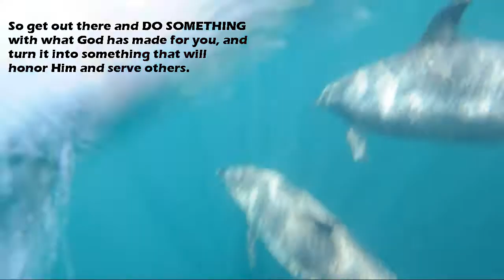Spotted Dolphins, Gulf of Mexico, 30 miles SE of Freeport, TX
This pod of 18-20 spotted dolphins visited with us for about 5-10 minutes in May 2012. Spotted dolphins are pretty infrequent in the Northwest Gulf of Mexico. We watched them feed around an oil and gas production platform, where thousands of fish were seeking food and shelter. Because of inaccurate information delivered by the media and some environmental groups, many people believe the oceans are in a "crisis" caused by humans. Humans can abuse God's creation, but as you can see in this video, an oil and gas production platform created by humans is providing shelter and food for fish, which in turn provides food for dolphins! God calls us to be wise stewards of His creation, not abusers or overprotectors (Genesis 1:28)